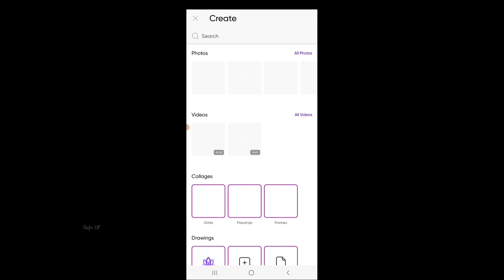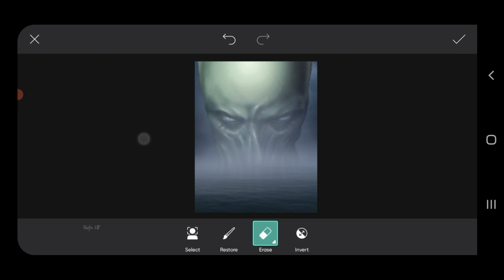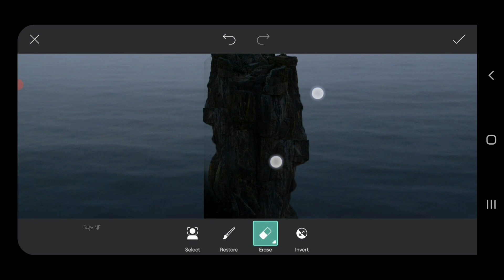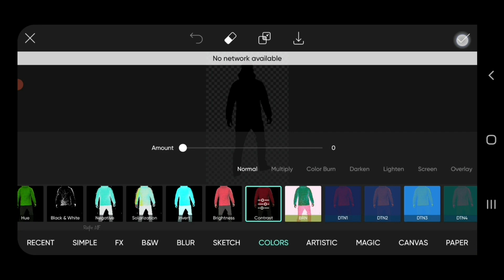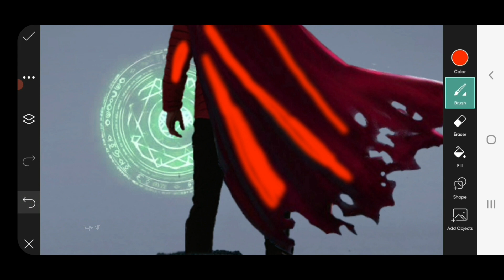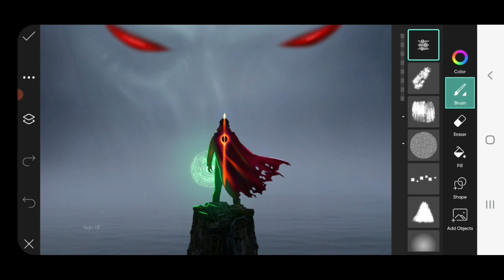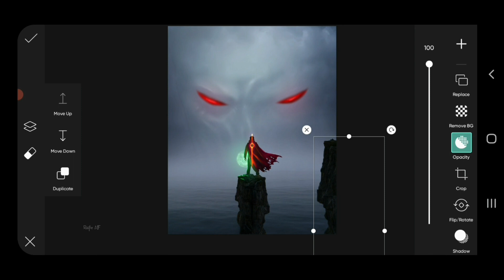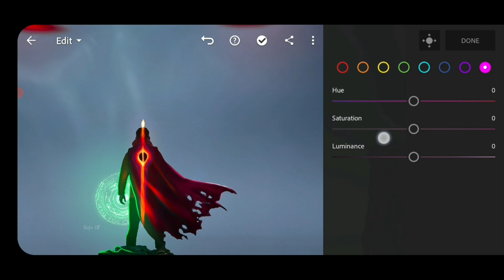Monster Hunter Photo Manipulation | PicsArt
Hii!!